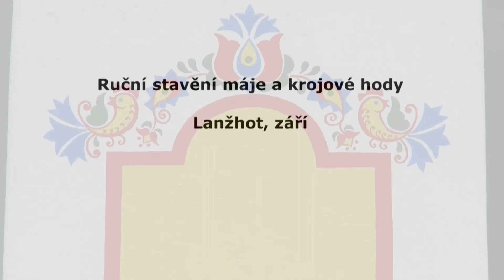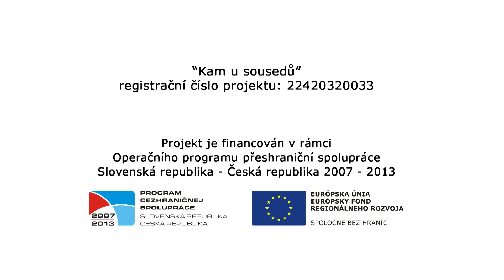Lanžhotské hody - ruční stavění máje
Lanžhotské hody se konají vždy v polovině září.